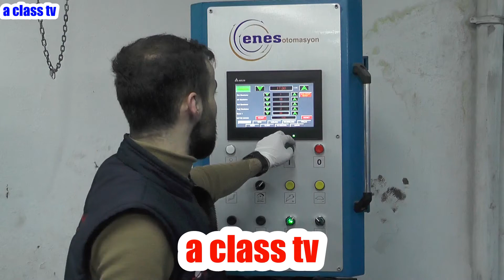Es Tekstil İmalat Bölümünden Sorularımıza Cevaplar Aldık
Es tekstil imalat müdürü ile fason imalatın
sorunlarını dinledik